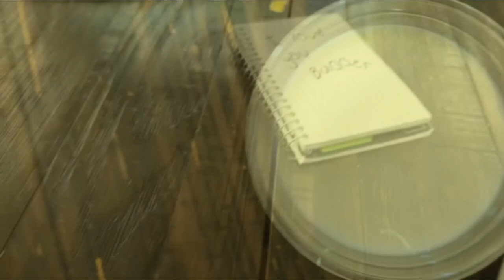The Rebirth of Alvie Laurent | Teaser Trailer | A Short Film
Plot: When angsty teen boy Rowan Laurent accidentally kills his little brother Alvie, he enters ￼a grueling depression. That is, until Alvie shows up at his front door, alive and wearing a peculiar homemade monkey mask. Rowan is ecstatic to have a little brother back, but slowly he realizes that it may not be his brother—

—but something pretending to be.

Here’s them socials, y’all!

Second channel: Ryan Elias Baker